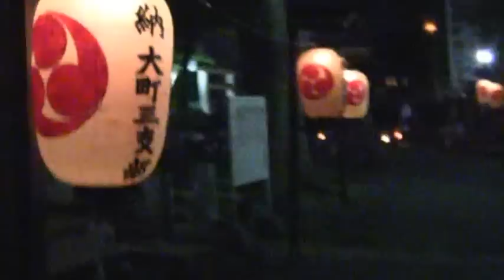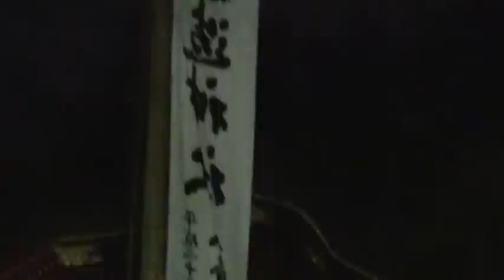郡山の総鎮守 安積国造神社秋季例大祭 ８ 2013.9.29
還御宮入